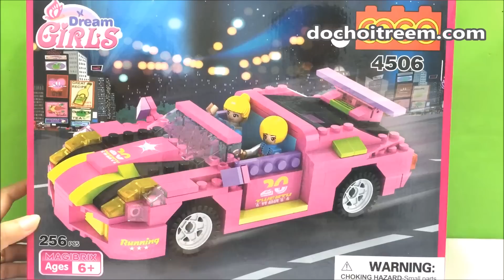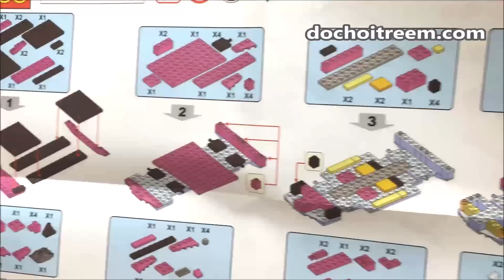Lắp ráp LEGO Friends xe biểu diễn sang trong sành điệu (Chim Xinh)